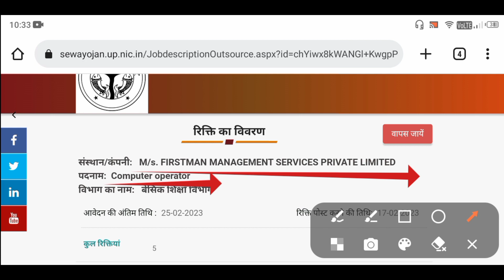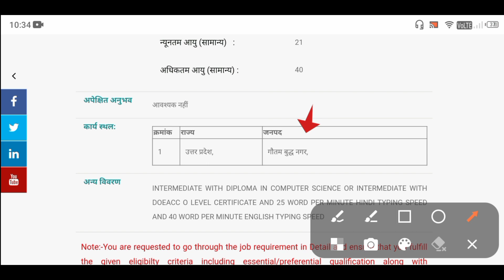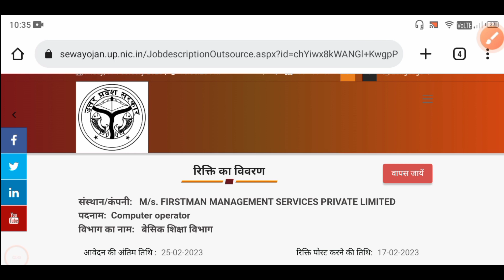उत्तर प्रदेश कॉम्प्यूटर ओरपरेटर संविदा भर्ती 2023 | computer operator vacancy 2023 | up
Any Questions:-
up Basic education department vacancy form fill up 2023,
up Basic education department 2023 form kaise bhare,
up Basic education department samvida computer operator vacancy,
up BED samvida bharti guru,
BED Vacancy-2022 Gautam Buddha Nagar,
BED me samvida bharti kab aayegi,
BED me samvida bharti ka form kaise bhare,
BED samvida vacancy uttar pradesh,
upsrtc computer operator form fill up 2023,
upsrtc computer operator vacancy form kaise bhare,
upsrtc computer operator vacancy form,
upsrtc computer operator form fill up,
upsrtc computer operator form 2023,
upsrtc computer operator bharti form kaise bhare,
upsrtc computer operator bharti form 2023,

 Governement Jobs 2023, 10th Pass Sarkari Naukari 2022, jobs 2022, Employment News, Rojgar samachar, Govt jobs 20sarkari job news, sarkari naukari, sarkari nuakari upcoming jobs, rojgar samachar top 10 govt job in 2023, govt job 2022, sarkari result, 2022 samachar,
aganwadi supervisor,
new job,
bank jobs
Latest vacancy 2023 Govt jobs in up 2023,